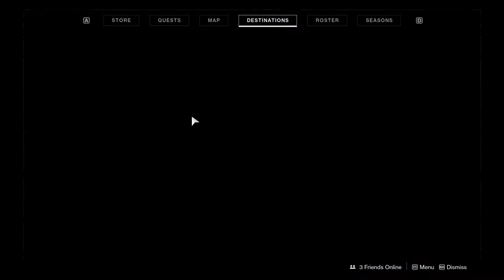DESTINY 2 - HOW TO UNLOCK THE LANTERN OF OSIRIS - SEASON OF DAWN (SUNDIAL)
XB1 Gamertag: WeePow161
Steam gamertag: WeePow